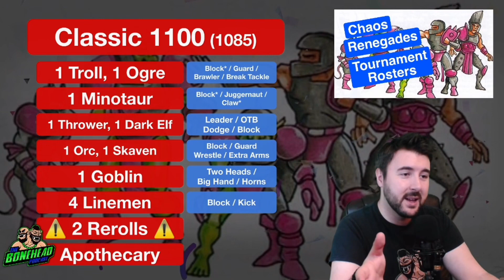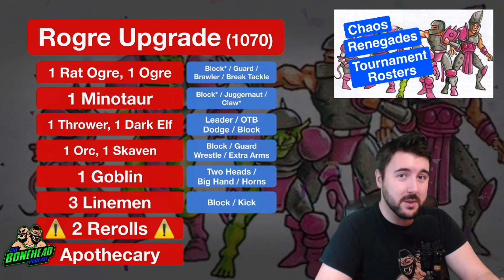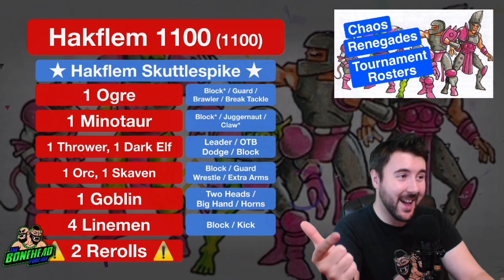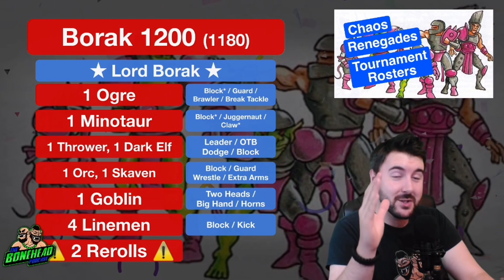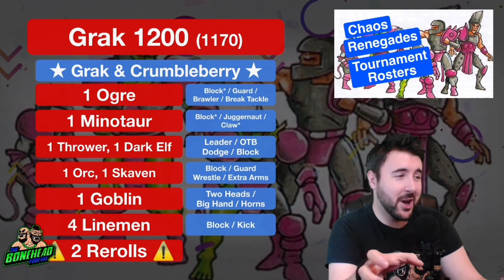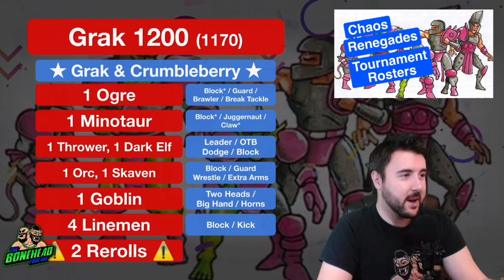Chaos Renegades Tournament Rosters - Blood Bowl 2020 Tournament Talk (Bonehead Podcast)